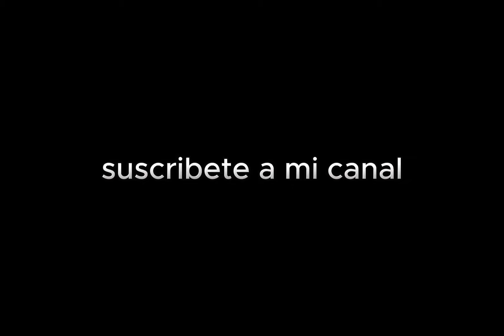AVANCES Rise Tower el rascacielos más alto de latinoamerica en abril 2023 en Monterrey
Muestra la actualidad de la construcción de este rascacielos que se desarrolla en la ciudad de Monterrey, México el cual tendrá 475 metros de altura.
Créditos por  imágenes a Rodrigo Colorado Alvarez , Jesús Vera.